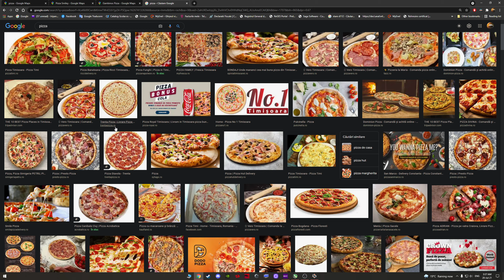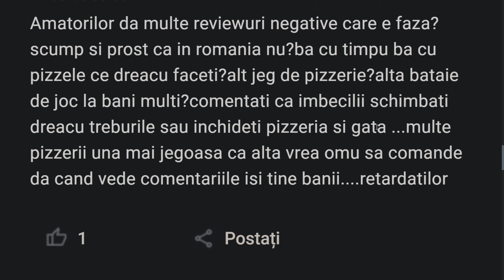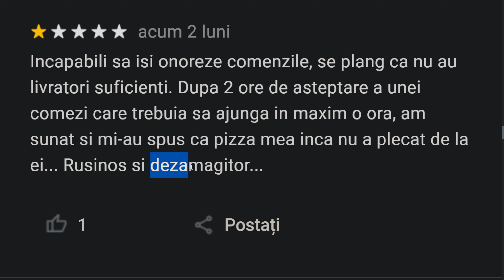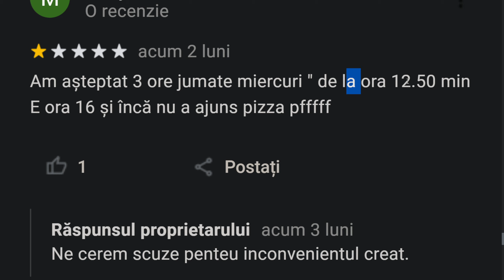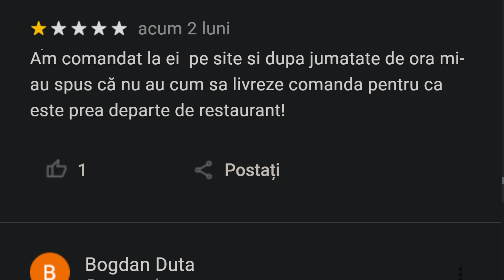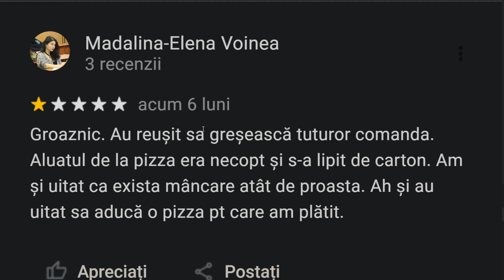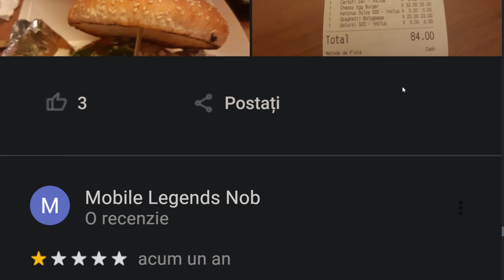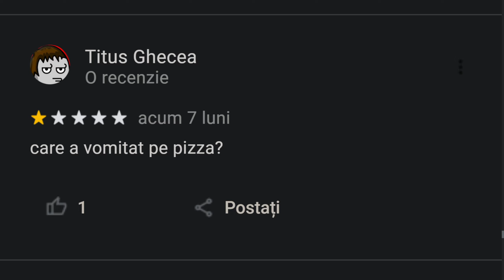CELE MAI RECENZII LA PIZZA NAȘPA (BUCUREȘTI)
Dada știu că copiez content

Setup:
I9 10850k
850W ASUS ROG STRIX 80+ Gold
NZXT H710